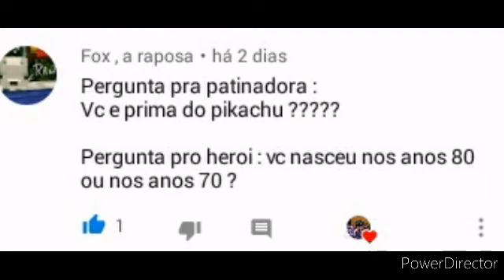Herói e Patinadora respondendo suas perguntas (parte 2)